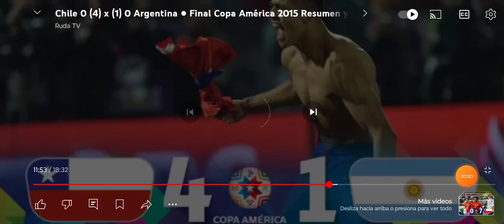20 de septiembre de 2024